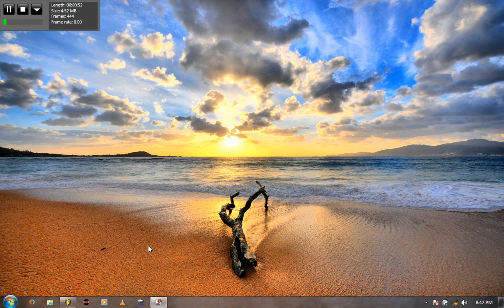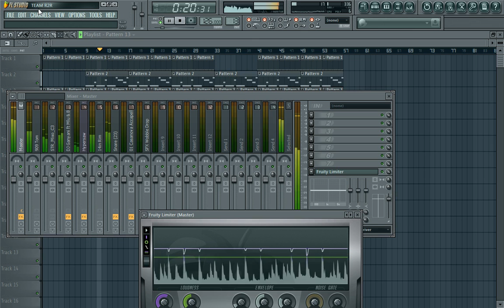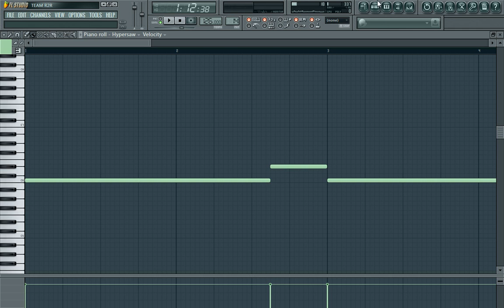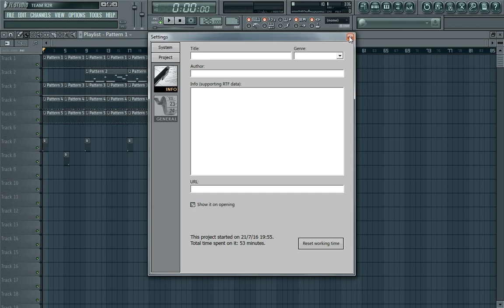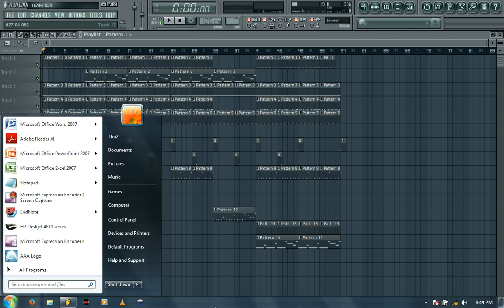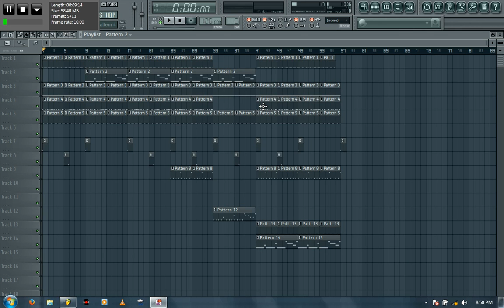Babes wodumo - Wololo [Fl studio beat tutorial]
All questions/comments please post them on the website (link posted above), thanks.